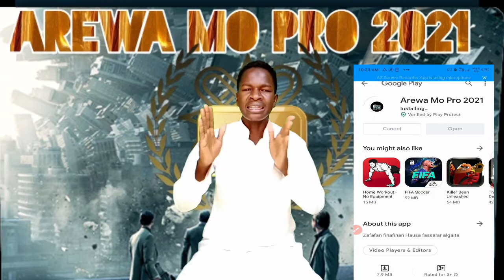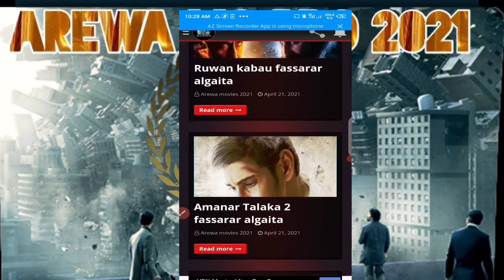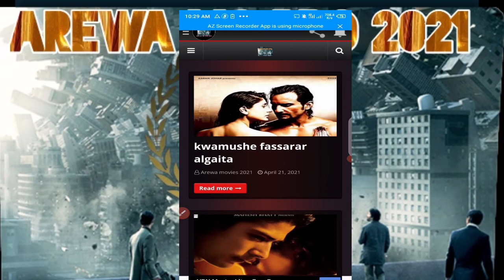SABUWAR FASSARA DAGA AREWA MO PRO 2021